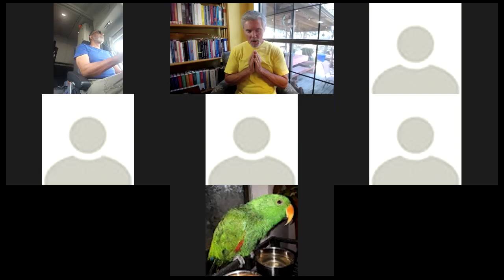Nagarjuna’s Precious Garland, 23: “Consciousness and Neuroscience”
Tibetan Buddhism Center for World Peace, August 11, 2024

Nagarjuna’s text goes deeper into the relationship between the “I” and the psychophysical aggregates from which it arises. In connection with this we’ll compare the views of four cognitive and computational neuroscientists: Anil Seth, David Chalmers, Christof Koch, and Donald Hoffman.

*Links to mantras, Buddha-figures, texts, and guided visualization practices used in this series can be found at the end of the Study Guide above by clicking on the link